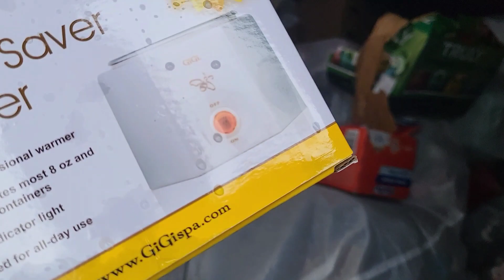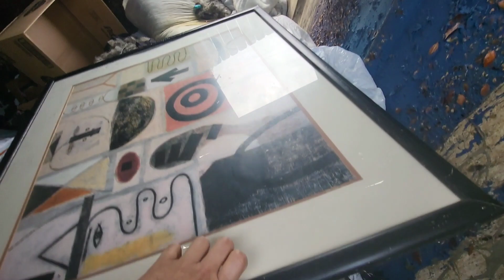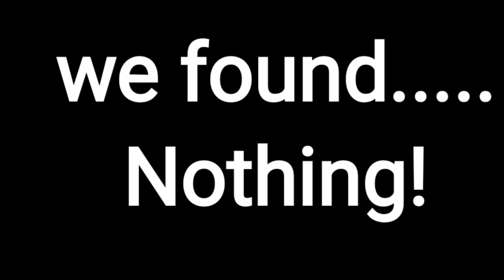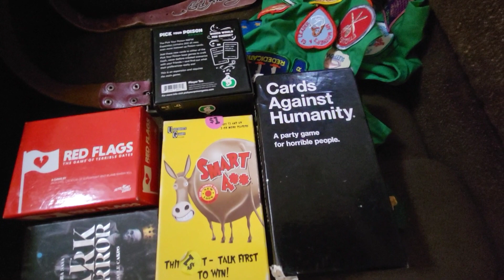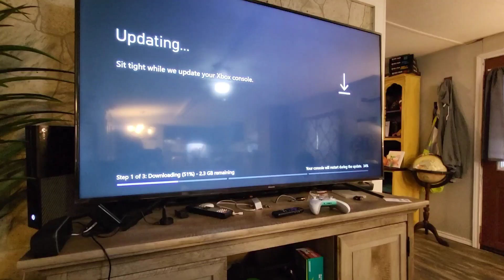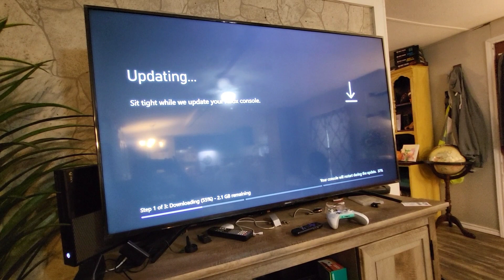What Was In This Backpack Made My Dads Day!Dumpster Diving In The Rain!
Dumpster dump and trip to don't always end the way you want them to. Sometimes you have to think outside the Box. In this video we did just that and found something truly amazing.